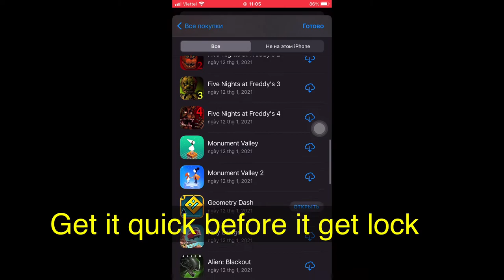Free Apple ID Hyperfoma Reign Fright simulator Five Night at freddy Geometry Evoland And more game